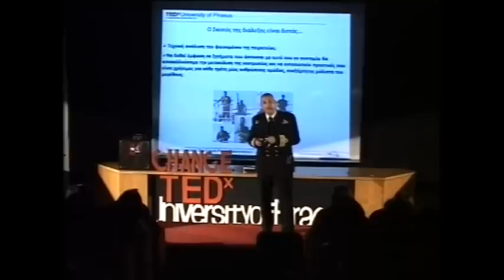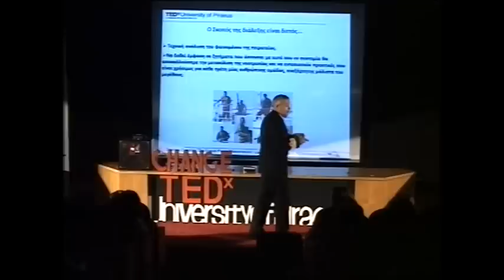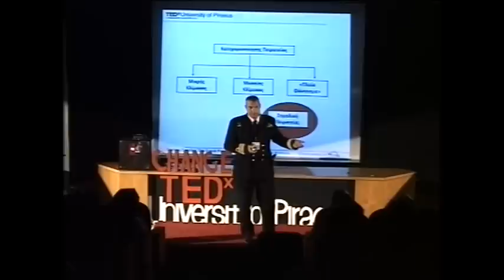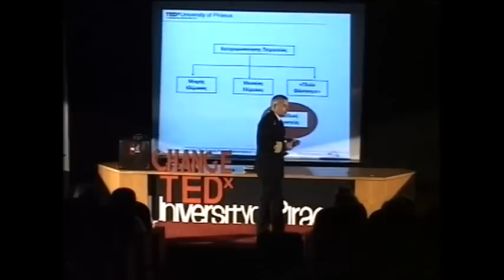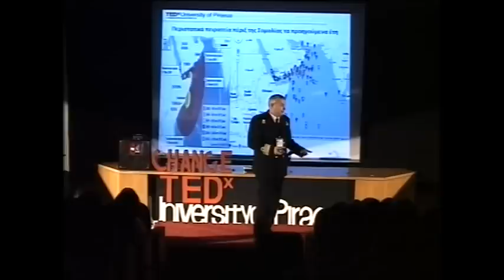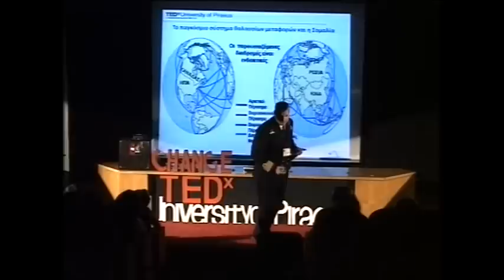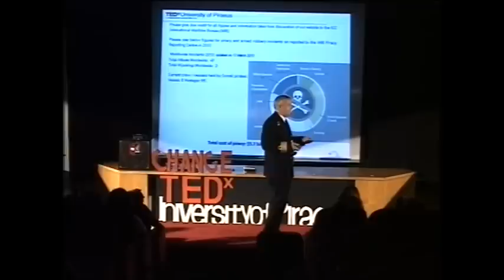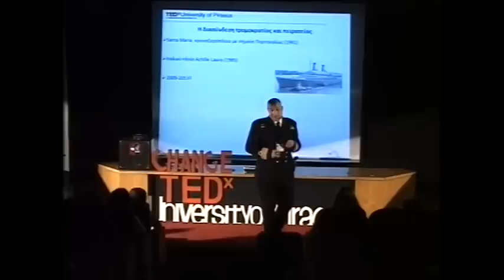Living the other side of life: Dimitrios Dalaklis at TEDxUniversityofPiraeus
About Dimitrios:
What comes on your mind when you hear pirates? Black skeleton flags and big hats? Gold, rum and big wooden boats? Or even Captain Hook or Captain Jack Sparrow? But what happens with the real 21th century pirates? With those men in Somalia's shores that have become a great threat for today's maritime business. How can our state protect us against them and make our seas a safe place to sail? Commander of Hellenic Navy Dimitrios Dalaklis as an expert in piracy is here to discuss with us the subject. What is piracy nowadays? What are the threats and how can we illuminated the attacks. These are some of the questions answered in the video. Come with us as we join the navy forces discovering how the try to change our world and make it a safer place.